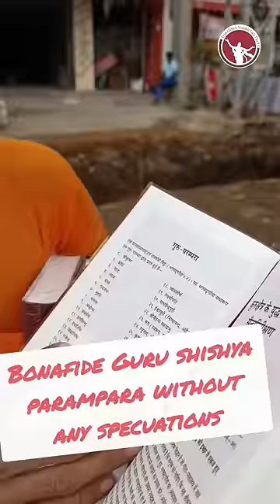Is your Bhagavad Gita really as it is? || क्या आपकी भगवद गीता वास्तव में वैसी ही है जैसा है?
To Join our Sankirtan team and serve together by Spreading the message of Bhagavad Gita click the link below and register

Support our activities like Distribution of Bhagavad Gita, Krishna Prasadam ,Harinam Sankirtan, Travel Expenses and Brahmana Bhojan

UPI ID- iskcon16@icici or 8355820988 (you can directly contribute on this number)
(Use for Google Pay, BHIM, PhonePe, Paytm and other UPI Apps)